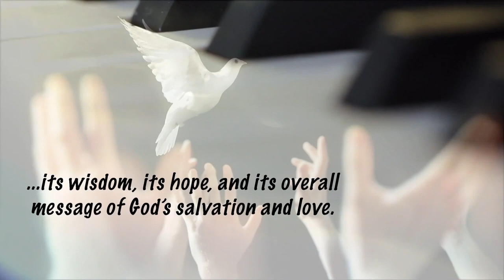One Brushstroke at a Time - Jenny Pfister - "Oh, What a Life!" - 5/29/22